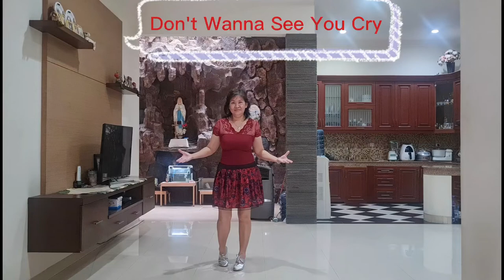Don't Wanna See You Cry | Linedance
Count: 32
Wall: 2
Level: Beginner
Choreographer  : Lily Ang (SG) - February 2022
Demo  : Lina Sutisna.